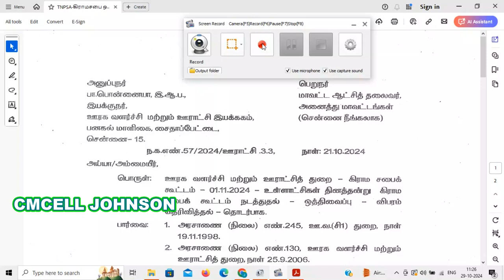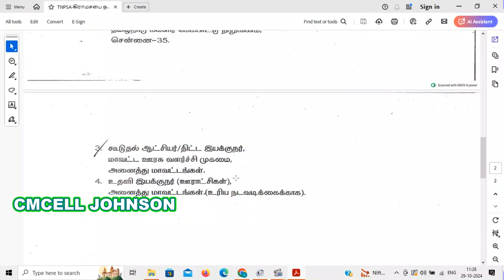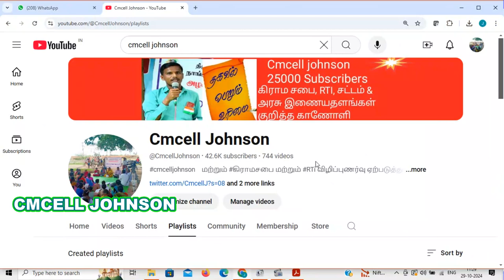நவம்பர்-1 2024 கிராமசபை ஒத்திவைப்பு Nov 1 2024 Grama Sabha Cancelled and Adjournment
Nov 1 2024 Grama Sabha Cancelled and Adjournment  நவம்பர்-1 2024 கிராமசபை ஒத்திவைப்பு

நவம்பர்-1 2024 கிராமசபை ஒத்திவைப்பு pdf file

உள்ளாட்சிகள் தினம் Grama Sabha - 2024 November 1st  Agenda நவம்பர்-1 2024 கிராமசபை அரசு அஜென்டா பொருள் விளக்கம்

Grama Sabha - 2024 November 1st  Agenda pdf file link

Grama Sabha - 2024 October 02nd  Agenda அக்டோபர்-02 2024 கிராமசபை அரசு அஜென்டா பொருள் விளக்கம்

Grama Sabha - 2024 October 02nd  Agenda pdf file link

Grama Sabha - 2024 August 15th  Agenda ஆகஸ்ட்-15 கிராமசபை அரசு அஜென்டா பொருள் விளக்கம்

Grama Sabha - 2024 August 15th  Agenda pdf file link

RTi & கிராம சபை பதிவுகள் தொடர்ந்து பெற

Explanation with sample rti petition to get audit report of village panchayat கிராம ஊராட்சியின் தணிக்கை அறிக்கை பெற மாதிரி மனுவுடன் விளக்கம்

கிராம ஊராட்சியின் தணிக்கை அறிக்கை பெற மாதிரி மனு
pdf file link

கிருஷ்ணகிரி   மாவட்ட கிராம பஞ்சாயத்து செயலாளர் பணி அனுபவம் விவரங்கள்